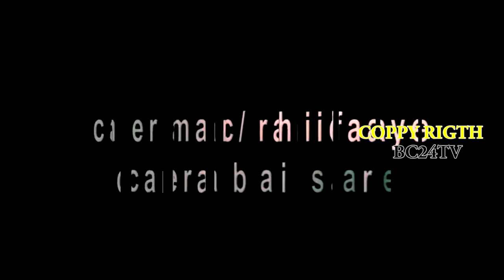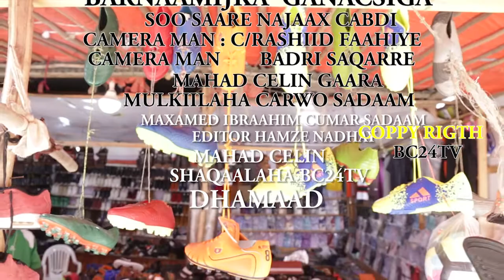Carwo Sadaam | Barnaamij-ka Ganacsiga | BC24TV